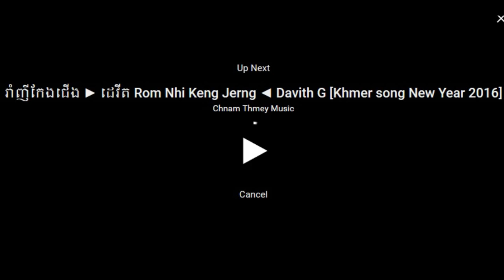Khmer Remix 2016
Bong poy,
bong pouy,
Khemarak sereymun,
khem,
preab sovath,
sinn sisamouth,
sin sisamot,
sin sisamoth,
sin sisamouth,
ros sereysothea,
ros serey sothea,
noy vanneth,
hem sivon,
meas soksophea,
sok pisey, toch sreynech,
song senghon,
keo sarath,
sokun nisa,
aok sokunkanha,
oak sokunkanha,
houy meas,
pen ron,
Khmer boxing,
Ctn,
ctn comedy,
ctn peakmi,
ctn joke,
ctn funny,
abc news,
sambok khmom,
my tv,
apsara tv,
apsara news,
bayon tv,
international tv,
cnn,
anilmal video,
Sambok khmom,
rfa,
rfi,
voa,
fm 102,
fm 105,
Peakmi,
peakmy,
kroeun,
kreun,
krem,
koy,
kroch,
kroc,
knhong,
chem,
neay peakmi,
neay peakmy,
neay kroeun,
neay kreun,
peakmi comedy,
ctn peakmi comedy,
peakmi funny,
peakmi week,
peakmi joke,
nila, Khem veasna,
hun sen,
sam rainsy,
kem sokha,
kem ley,
kem lei,
sok toch,
thy sovantha,
cnrp,
cpp,
ldp,
cchr,
leaque for democracy party,
cambodia technology,
cambo report,
sabay,
camtoptec,
sambok it,
it city,
barcam,
international technology,
phonearena,
gsmarena,
androidauthority,
smartphone,
computer,
cnn,
cnet,
the techno buffalo,
the verge,
Cambodia problem,
land issue,
kroeun song,
iphone 6,
apple,
sony,
Samsung,
ctn comedy,
song 2015,
song 2016,
song 2017,
song 2018,
bong pouy,
bong poy,
khmer happy new year song,
peakmi song,
Real Madrid
football
remix